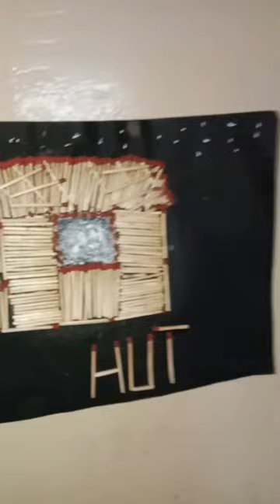DIY MATCHSTICKS CRAFT/ HOUSE MAKING WITH MATCHSTICK 🤌🏻🛖matchsticksart